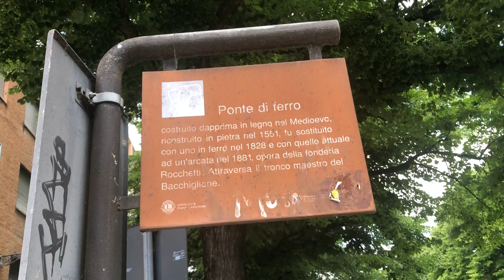Ponte di ferro